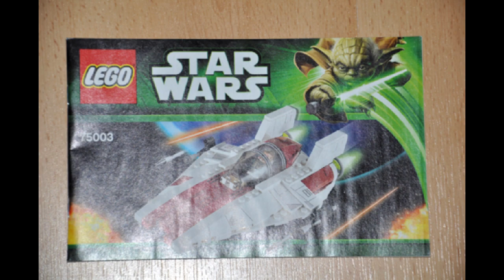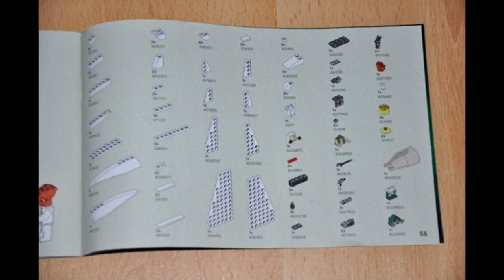LEGO Star Wars 75003 A-Wing First Look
User BrickieB has posted some incredible pics of the new 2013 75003 A-Wing set.

Music Used In This Video From MachinimaSound
Music Used Afterlife City by machinmasound.com